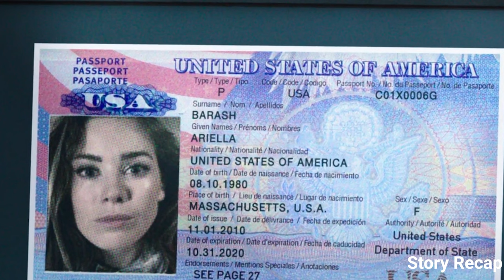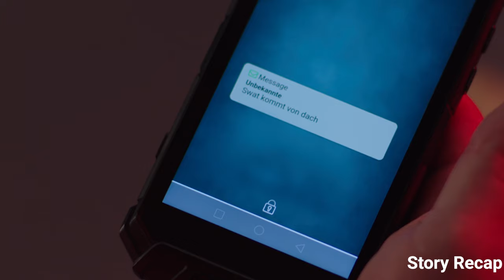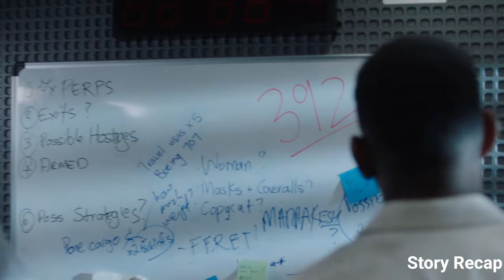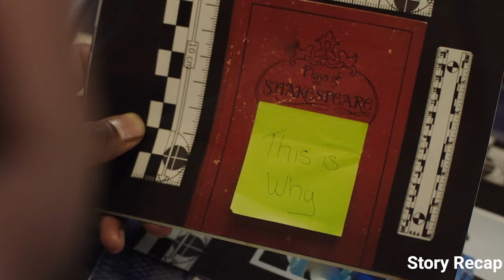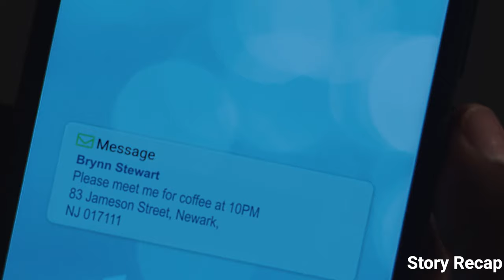A gang breaks into a bank to steal secret chests of gold